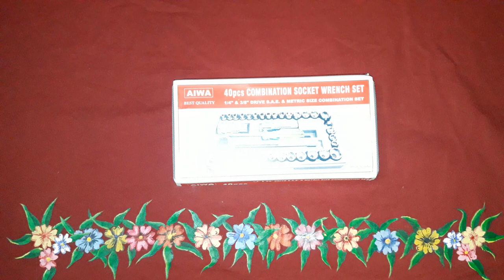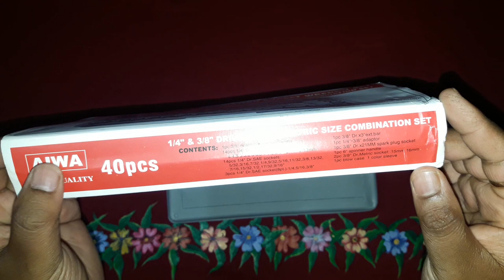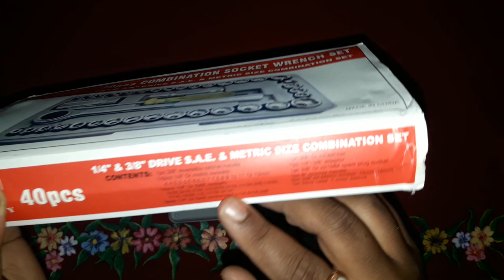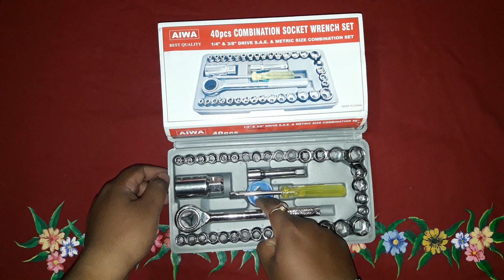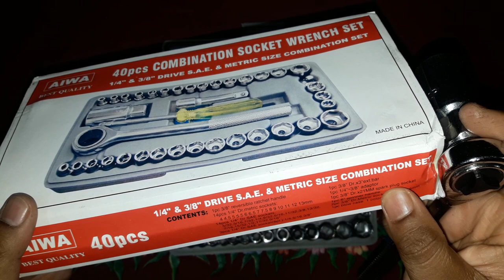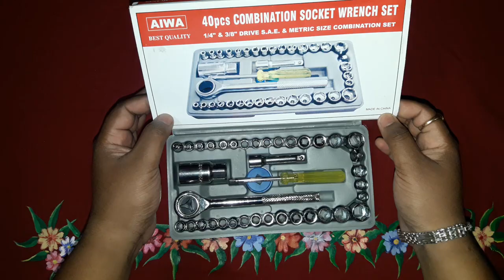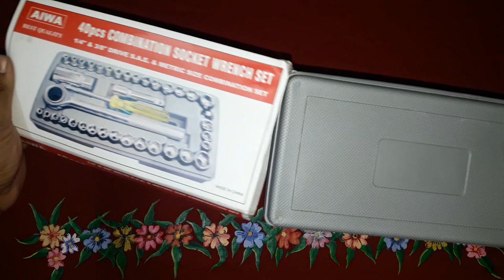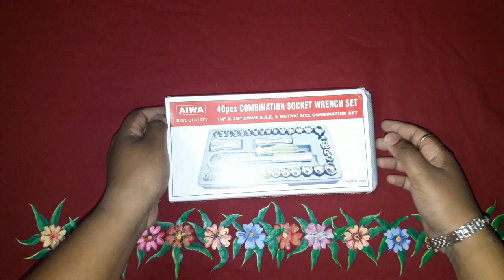Aiwa 40 pcs combination wrench set || total tool kit for your bike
Redmi Note 5 Pro: remote for led tv || remote app in Redmi Note 5 Pro / ir bluster
AC in 24°C gov says to stop Corona / করোনা সংক্রমণ রুখতে AC কত ডিগ্রি তাপমাত্রায় চলা উচিত ?